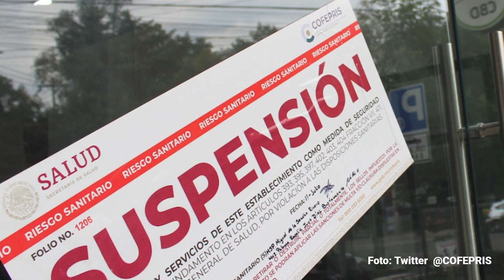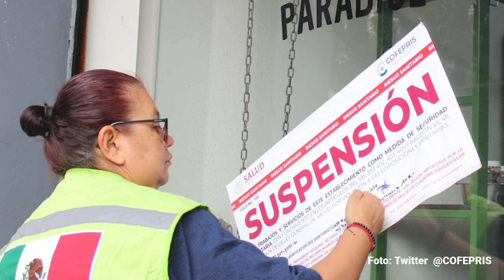La Cofepris clausura Paradise, de Vicente Fox, por falta de regulaciones sanitarias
La dependencia informó que se llevó a cabo el aseguramiento de más de mil 811 objetos que contienen CBD, semillas de cáñamo, así como extractos de cannabis y otras sustancias.